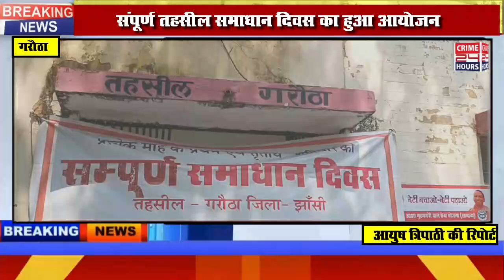संपूर्ण तहसील समाधान दिवस का हुआ आयोजन